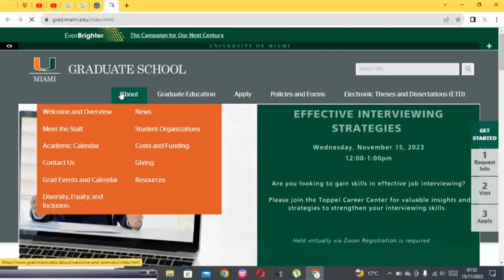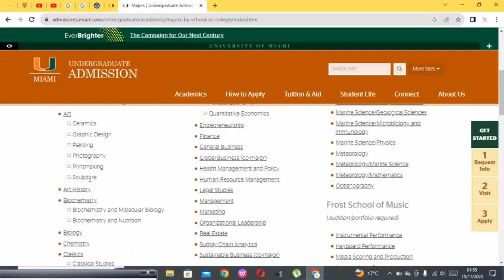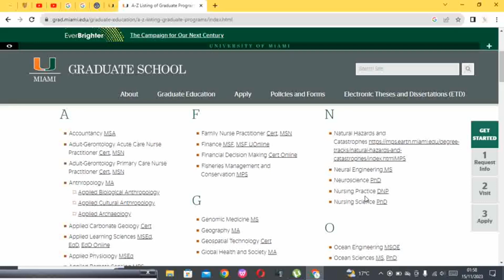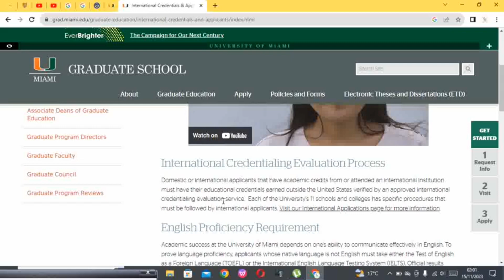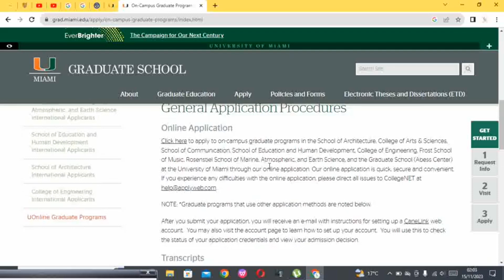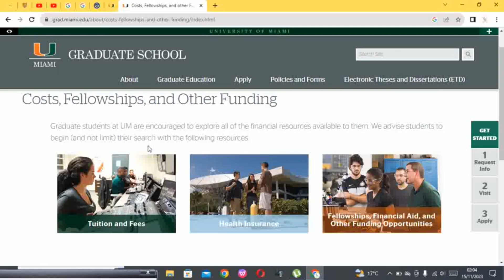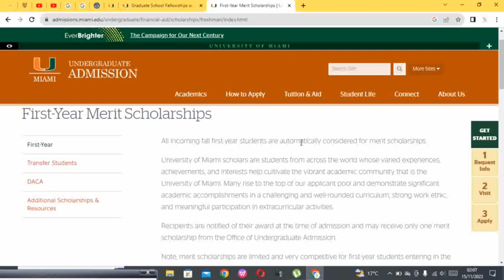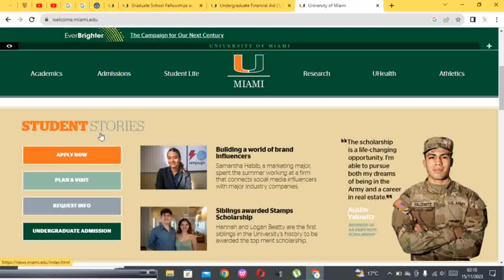APPLY TO THIS USA UNIVERSITY WITH FULLY FUNDED SCHOLARSHIP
Calling all talented and motivated International Students! These Bachelors, Master's and PhD Scholarship is now open for applications for the 2024 academic year.
Eligibility criteria:
Be an International Student
Hold a first degree of at least upper second-class (2:1) honors standard, or a lower second-class degree and a relevant postgraduate qualification (usually a Master's degree) , Have a Higher National Diploma, Hold a High School / Secondary School Certificate.

This is an International Scholarship and has Partial funding as well as  Fully Funded Scholarship. You are eligible to apply for a Full-time Bachelors,  Master's & PhD.D. Degree. There is No Application Fee so you can apply for free.

Topics covered in this video :
Who are Eligible to apply for the  Scholarship?
Types of  Financial Aid  Offered to International Students by the University
Available Courses for the university Scholarship
Duration for the Scholarship
Eligibility Criteria for the University Scholarship
Deadline for the Application of university Scholarship
What Supporting documents do you need to submit while submitting your College / University application
Selection Criteria for the Scholarship
How to Apply for the  Scholarship

Applications must be made online
Don't miss this opportunity to pursue your Bachelors, Master's  and PhD degree !

how to study for Free in 2024
Free study for Bachelors in 2024
Free study for Masters in 2024
Free study for PhD Degree Programs in 2024
Free International Scholarships for winter 2024
Free courses for PHD in Europe in 2024
Free courses for PHD in the world 2024
2024 scholarships for international students
university scholarships for 2024
International students
Free study abroad 2024
Top 20 Scholarship
How to apply for Scholarship 2024
How to study for free
What Scholarship is provided
What Scholarship can i apply
Am i eligible for Scholarship?
International Scholarships
2024 scholarships for international students
Free study for International students
Free study for African  students
Free study abroad
Study abroad